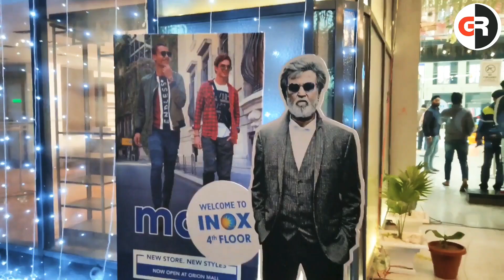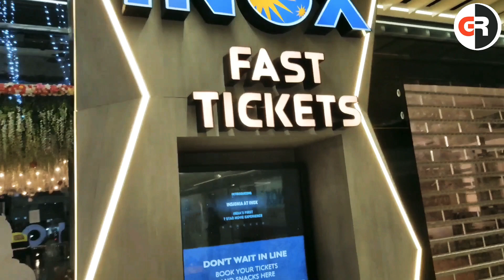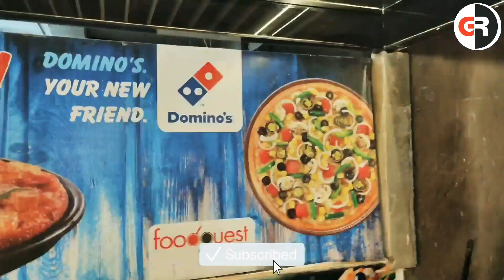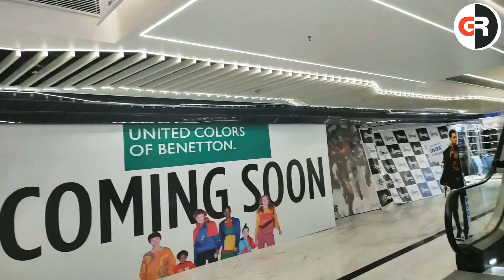Orion mall Biggest mall in Gorakhpur | Inauguration | KFC in Orion mall GKP | Genuine updates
Tittle- Orion mall Gorakhpur | Biggest mall in Gorakhpur | KFC in Orion mall GKP

हेलो दोस्तों स्वागत है आप सभी का हमारे एक और नए एपिसोड में और आज के एपिसोड में हम ओरियन मॉल जा रहे हैं जो कि गोरखपुर में नया बना है ।
यह गोरखपुर का सबसे बड़ा मॉल है जिसमें केएफसी जोकि चिकन की बहुत फेमस फ्रेंचाइजी है और साथ ही कई और खाने के फेमस फ्रेंचाइजी खुले है।
इसमें  इनॉक्स सिनेमा है जिसमें 4 स्क्रीन है और ये गोरखपुर का सबसे बड़ा सिनेमा है ।

दो दोस्तो वीडियो देखे ।
अगर आपको वीडियो पसंद आए तो हमारे चैनल को
🔔🔔🔔🔔press kare.

Genuine Updates
Genuine Review